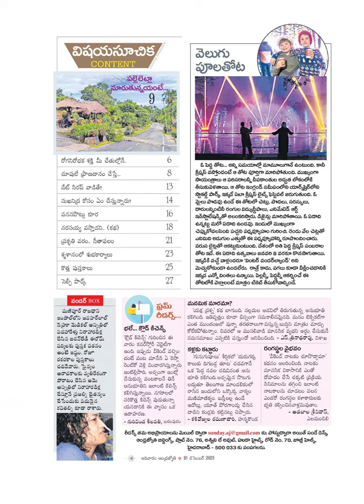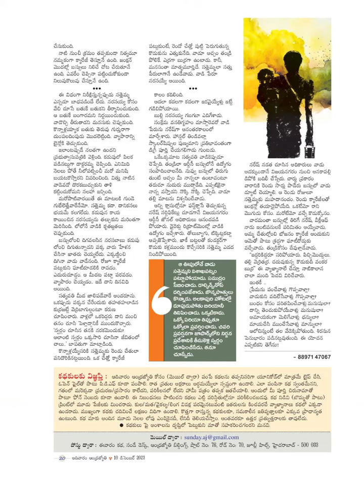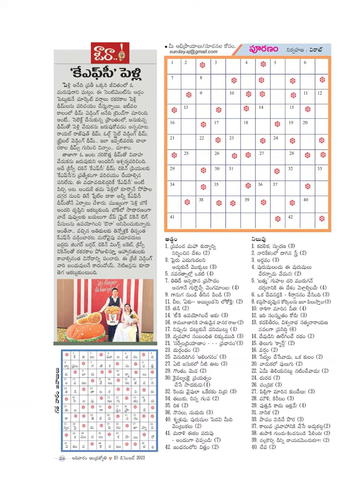ఆంధ్రజ్యోతి వీక్లీ డిసెంబర్ 10 2023